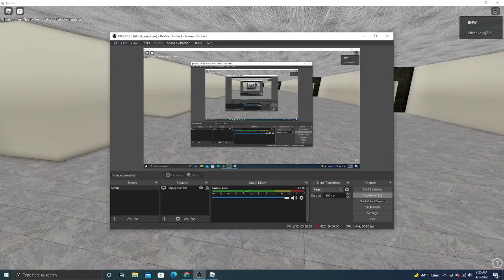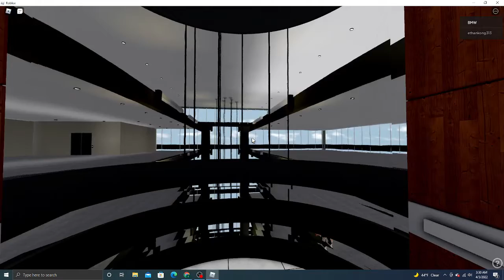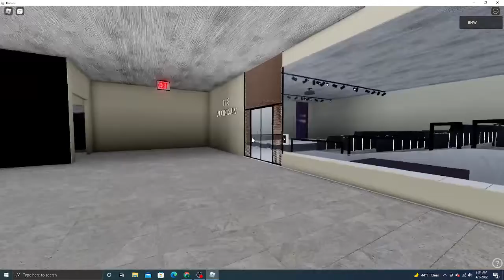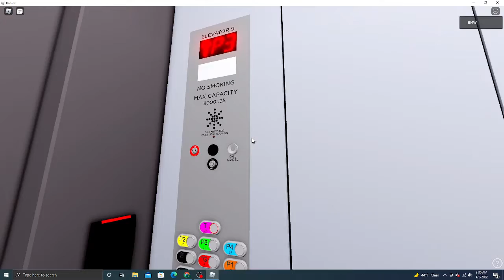Fujitec Elevators @ Fujitec HQ (retake)